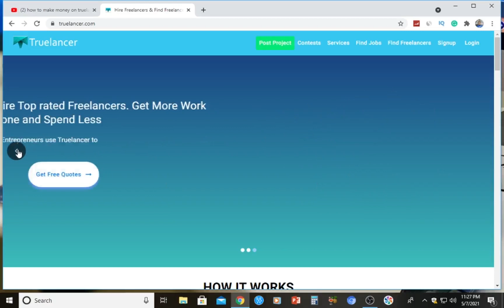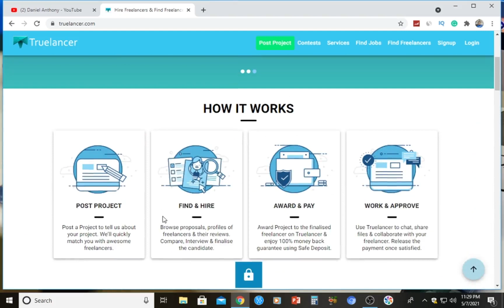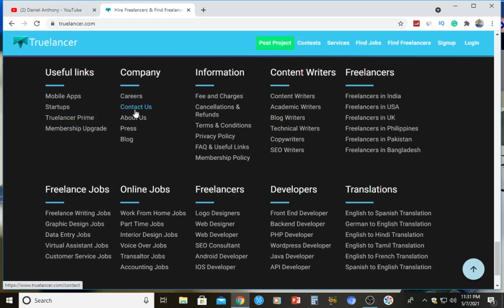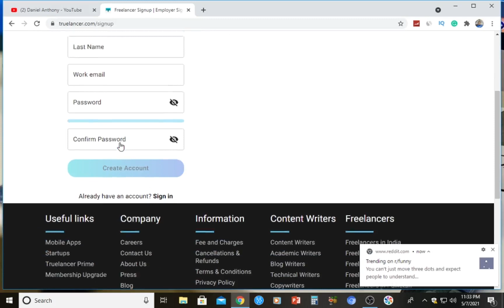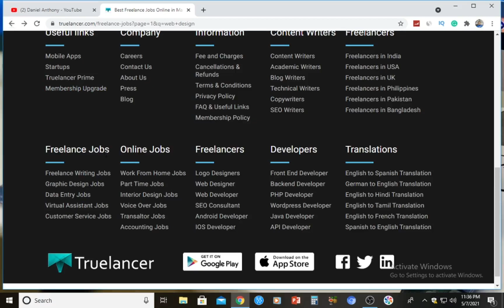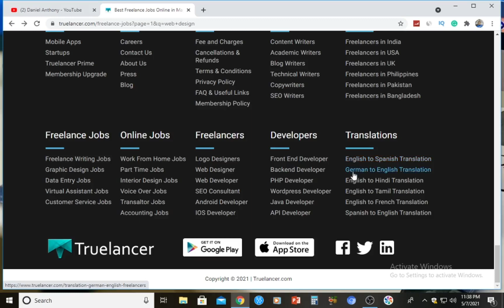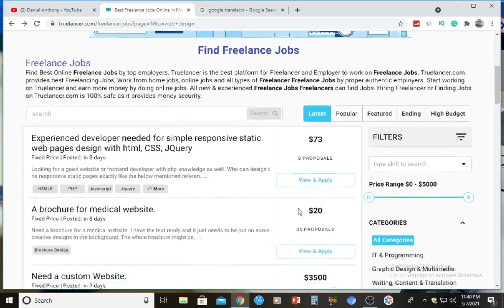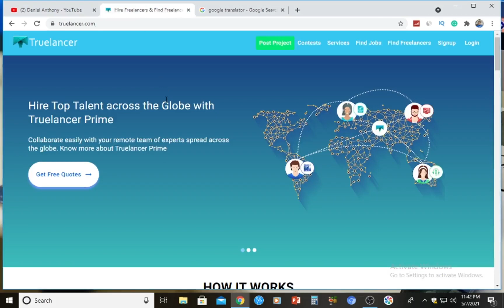Truelancer REVIEW $3,600+ monthly Free passive income [Freelancing make money online tutorial 2021]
From my recent research and findings, I have been able to discover that most people out there are literally struggling to earn even a dollar Online most especially of the freelancing websites but with this video, those days of struggling to earn decent passive income online are over because this video will teach you the best strategy on how anyone with no special skill or qualifications can earn as high as $3,600+ as a freelancer online with a unique and trending freelancing website popularly known as Truelancer.com. This website won,t only help you earn passive income online, it will as help you earn a decent amount of money passively online with little or no competition and that's why I'm recommending this freelancing website to every freelancer out there all around the world, and equally to as many of you looking forwarding to making money online basically as a freelancer.